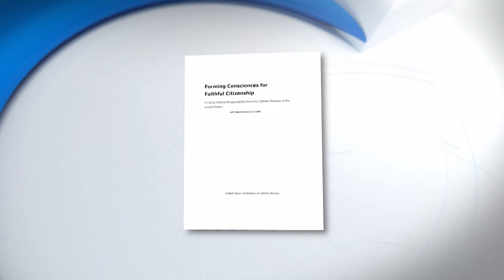Bishop Brennan on USCCB Conference: There’s Greater Unity Among Bishops Than You Might Think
This year's USCCB fall meeting may be over but work on many of the issues they discussed is just beginning.

Currents News got an inside look at some of the conference takeaways with the Bishop of Brooklyn, Robert Brennan.

He explained this meeting was different than previous ones because of changes to the overall process.